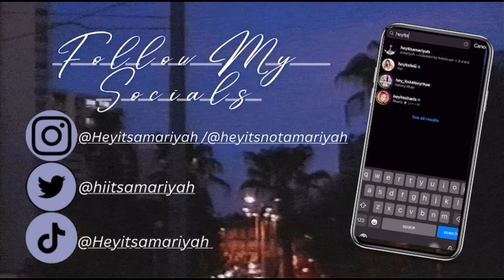Yall won’t believe what happened….| Dreamtime Chronicles #1| Heyitsamariyah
SPEAK UP ABOUT THE GENOCIDE!
I STAND WITH YOU

Links to help be more educated or help support
The linktrees have numerous of other links to familys in need so please share donate and support